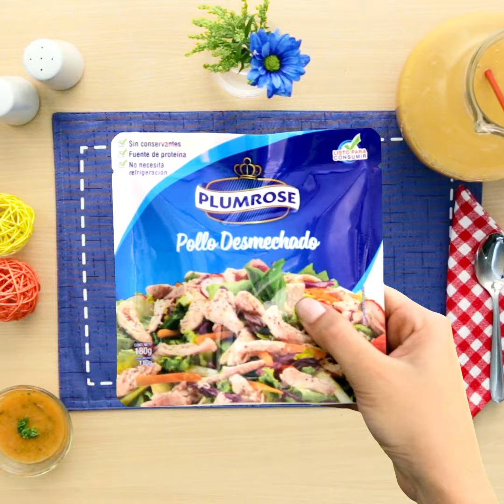Sopa de Pollo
Deliciosa sopa de Pollo preparado con los NUEVOS Desmechados de Plumrose. Perfecta para días fríos.